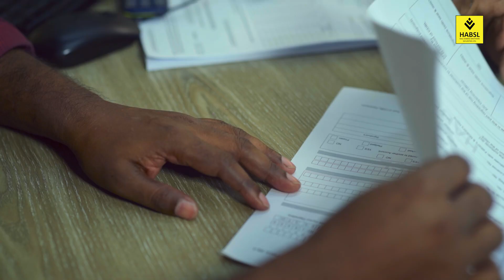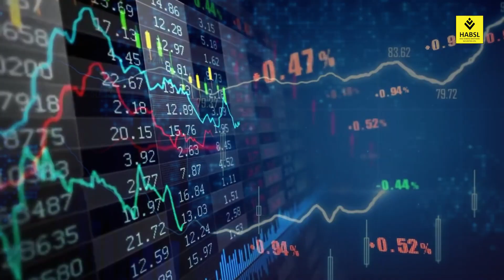HAJI AHMAD BROTHERS SECURITIES CORPORATE AV | MUNSHI 2023